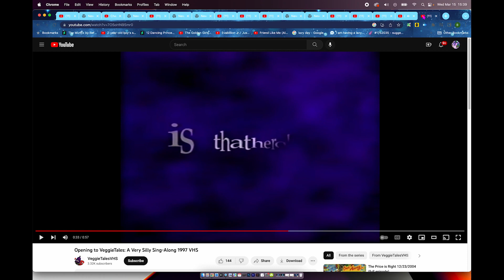The Power Superhero Meets Phineas And Ferb (2022) Official Teaser Part 3